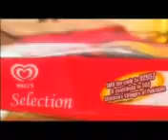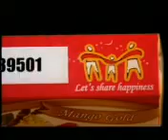Wall's Seclection Message about SOS Children's Village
Artist: Shakeel's Family

Director: Irfan Sharif
Asst.Director  Tariq Miraaj
Editor:        Faiz
D.O.P          Obaid Khan